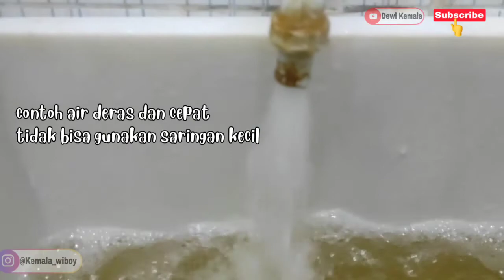Cara Membuat Saringan Air Dari Botol Aqua | Saringan Jernih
Cara Membuat Filter Air Botol Aqua |  Saringan Jernih Dan Bersih

Halo teman semuanya di video kali ini saya ingin membagikan tutorial cara membuat filter air jenih dari botol aqua bekas, nah disini bahan yang digunakan cukup simpel:

*botol aqua
*gunting
*pisau
*lem tembak /lem alteko
*kapas
*batu kerikil /batu kecil
*kain flanel
*tisu
*busa cuci piring

Nah itu saj bahannya tema. Ini bisa untuk Anak sekolahan yang sedang ada tugas membuat filter air botol aqua, atau untuk penyaringan air dirumah juga bisa,tapu harus menggunakan wadah yang besar ya ya. Nah teman langsung praktekkan dirumahnya ya, yang penasaran yuk langsung ikut bareng saya dan ikuti langkahnya supaya paham,nonton sampai habis ya..

Terima Kasih untuk kalian semua yang sudah menonton video saya, Jangan lupa untuk dukung terus dengan cara like komen share dan Subscribe chanel ini supaya bisa memberi ilmu terus untuk kalian semua. Terima kasih☺☺